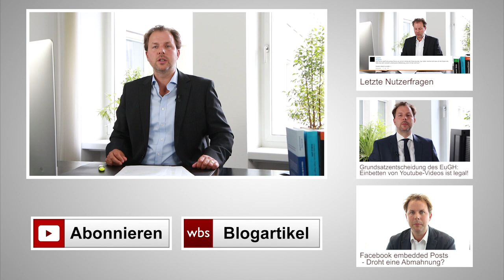Recht für YouTuber: Darf man YouTube-Videos einbetten? | Kanzlei WBS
Der EuGH hatte daraufhin im Oktober 2014 entschieden (wir berichteten), dass das Einbinden von YouTube-Videos keine Urheberrechtsverletzung darstellt, wenn dadurch kein neues Publikum erschlossen und keine neue Technik verwendet wird. Diese Voraussetzungen liegen im Fall des Einbindens von öffentlich zugänglichen YouTube-Videos, das auch als „Framing“ bezeichnet wird, vor. Ein neues Publikum wird nicht erreicht, da laut EuGH davon ausgegangen werden kann, „dass der Inhaber des Urheberrechts, als er die Wiedergabe erlaubte, an alle Nutzer des Internets gedacht habe.“ Auch eine neue Technik wird nach dem EuGH beim Framing nicht verwendet. Unklar aber blieb, ob dies auch für illegal ins Internet gestellte Inhalte gilt. Dazu äußerte sich der EuGH in seiner Entscheidung leider nicht eindeutig.